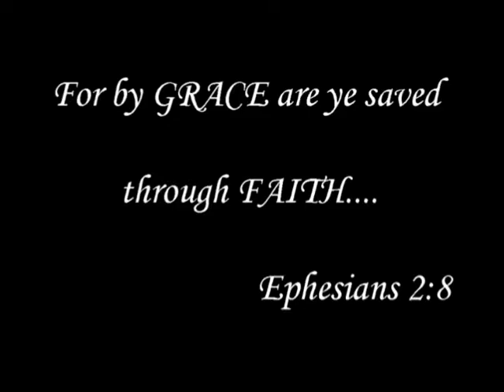Hurst Ecuador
2009 Hurst family presentation on Ecuador